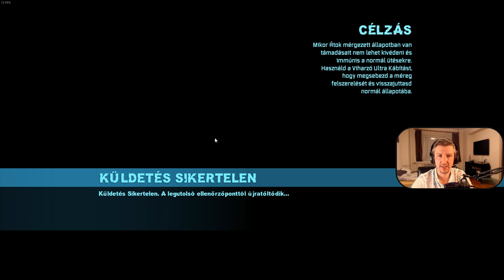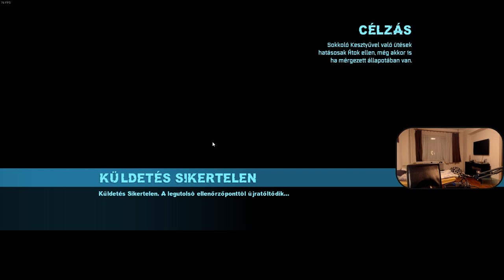Batman: Arkham Origins magyar végigjátszás #2! - Kombóra fel! - Hard Difficulty!